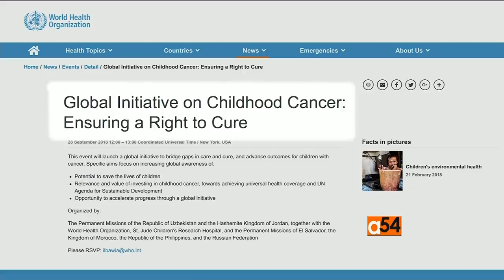VOA’s Linord Moudou Interviews WHO’s Dr. Etienne Krug on Childhood Cancer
VOA Health Correspondent Linord Moudou speaks with Dr. Etienne Krug, Director of the World Health Organization’s (WHO) Department for Management of Non-communicable Diseases, Disability, Violence and Injury Prevention about the WHO's new initiative to fight childhood cancer.